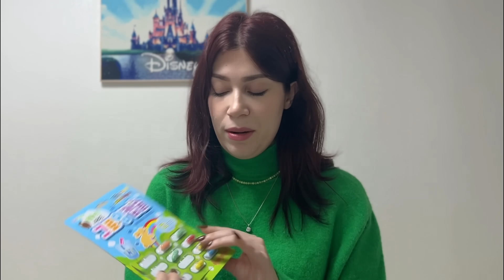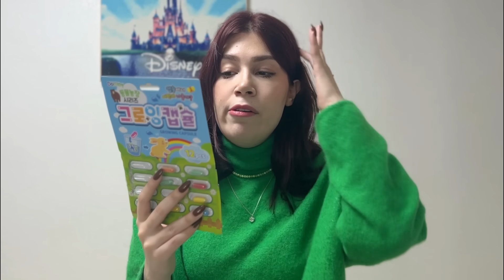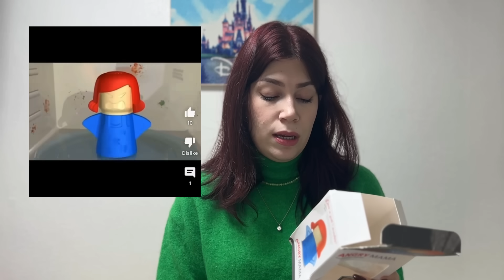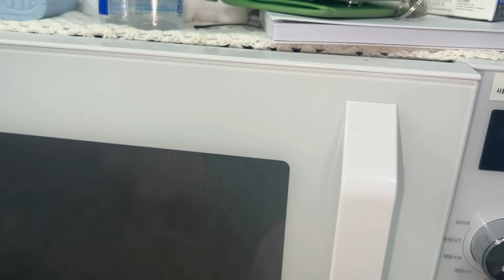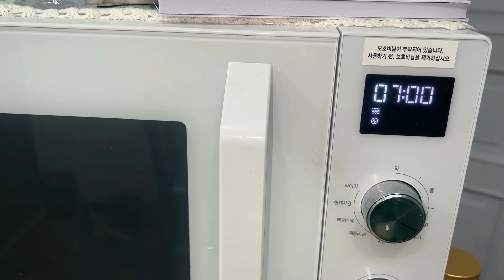وسایل عجیب غریبو من امتحان میکنم که شماها پولتونو دور نریزید !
✘ Title: Meatball Parade [1 HOUR]